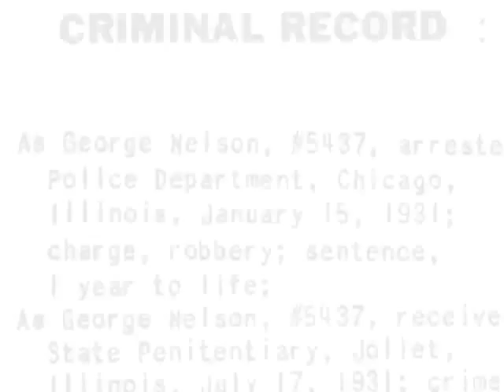FBI and Baby Face Nelson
Archival footage of the early days of the FBI's efforts against Public Enemy No. 1 "Baby Face Nelson."